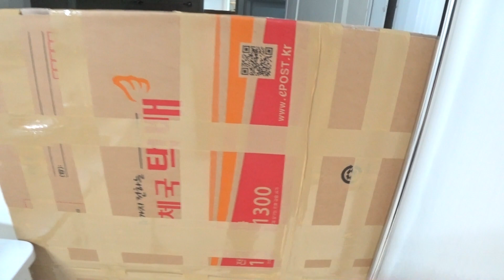고양이 출입금지(화장실 입구막기)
화장실 입구를 막았습니다.
당분간은 화장실 문을 열고 살 수 있게 되었습니다.